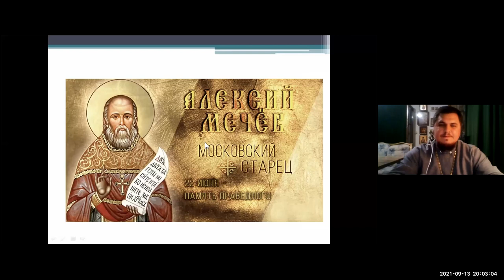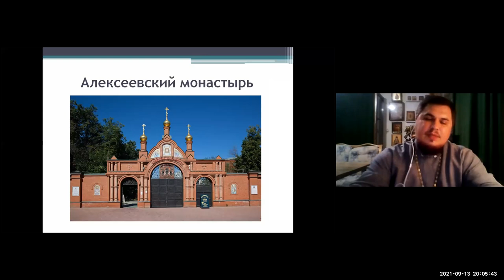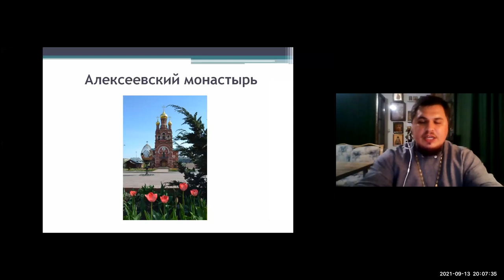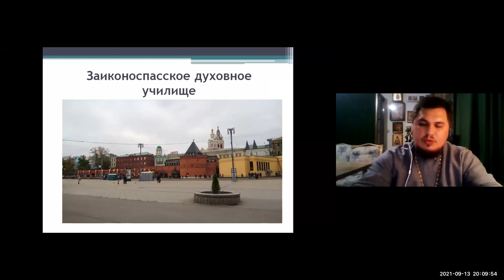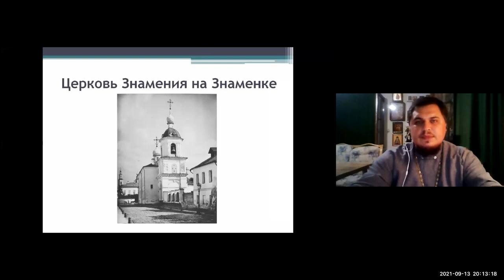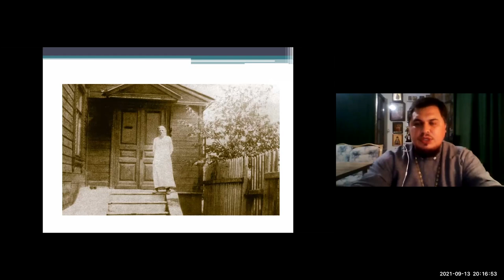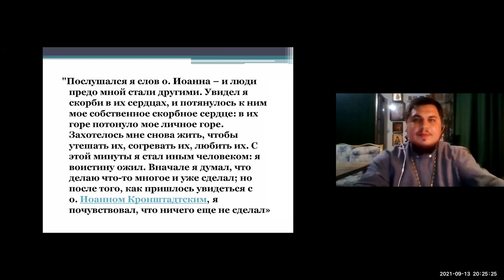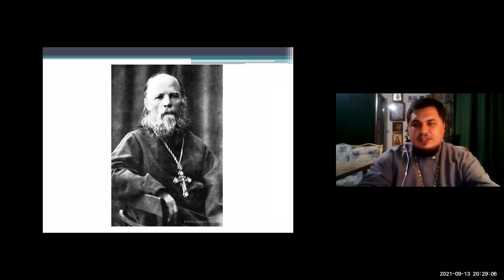Иерей Димитрий Самохин. Тема: Житие праведного Алексея Мечева. Ейская горница.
Иерей Димитрий Самохин приглашает вас на запланированную конференцию: Zoom.
Тема: Житие праведного Алексея Мечева.
Время: 13 сент. 2021 08:00 PM Москва